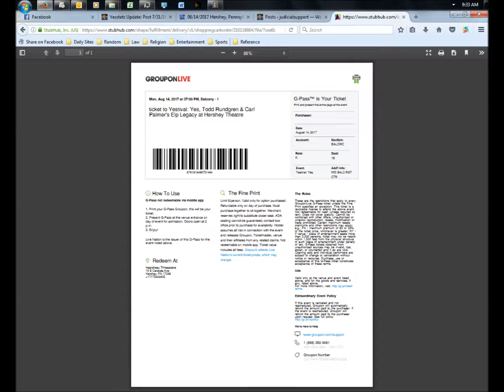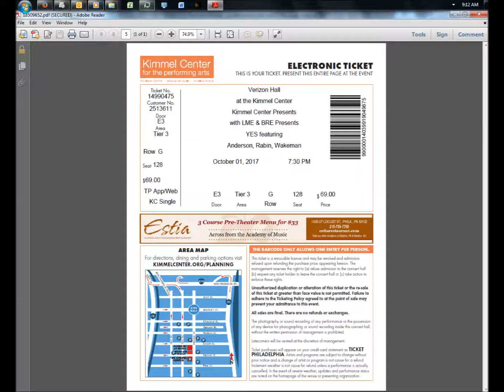Yes/HSW Live: 11/7/08 - Hampton Beach - Siberian Khatru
Yes/HSW (Introducing Oliver Wakeman & Benoit David) Live
Date: 11/7/08
Location: Hampton Beach
Song: Siberian Khatru